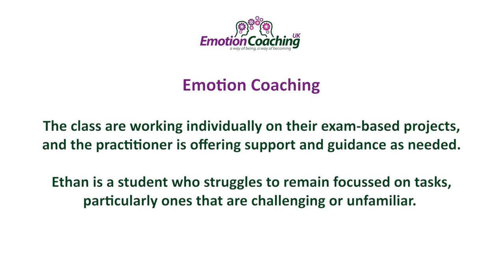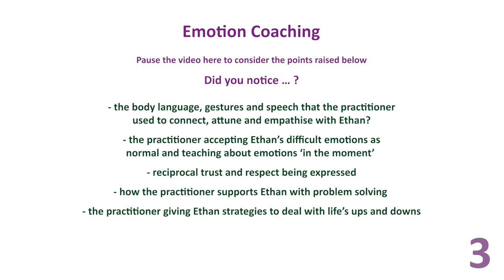4 Emotion Coaching Style - 'Ethan' series - Emotion Coaching Film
This video shows an example of a teacher displaying an emotion coaching style with an adolescent pupil in the classroom.
This video is one of four in the 'Ethan' series.  Each video illustrates one of the naturally occurring styles of responding to emotions in others as defined by John Gottman PhD.
Each video ends with a guide to reflecting upon the communication style and how Ethan, the teacher and the other pupils felt as a result of the interaction.